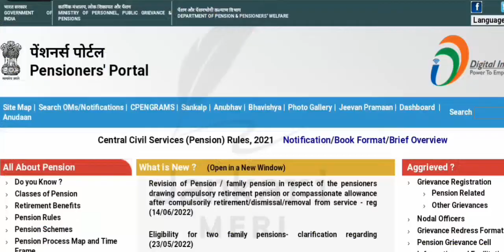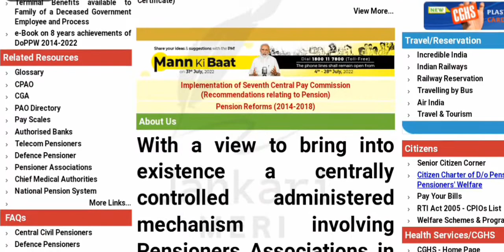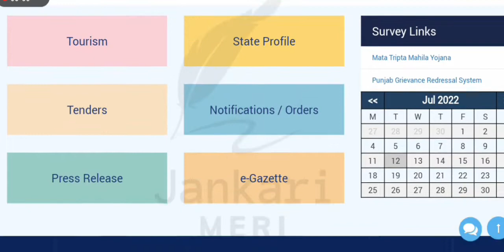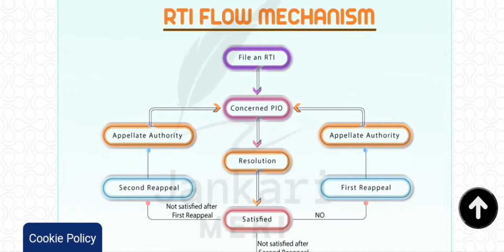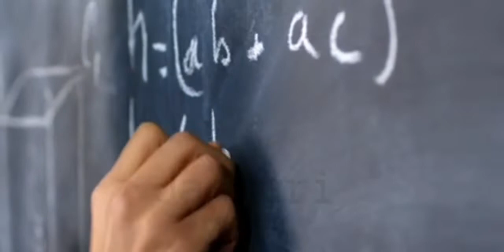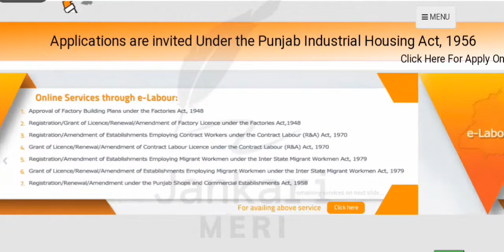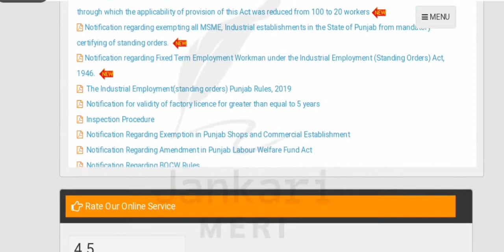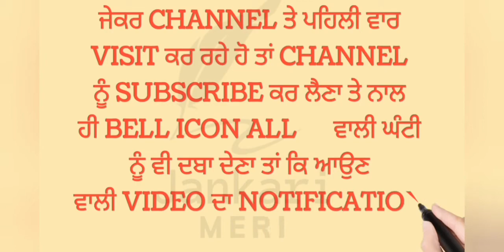Big Update ਪੰਜਾਬ ਸਰਕਾਰ ਵੱਲੋਂ /